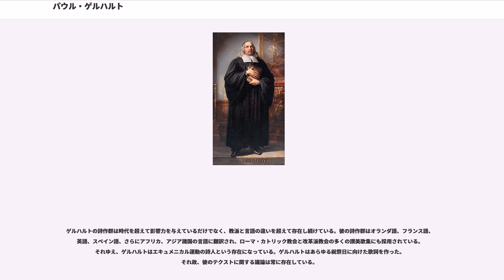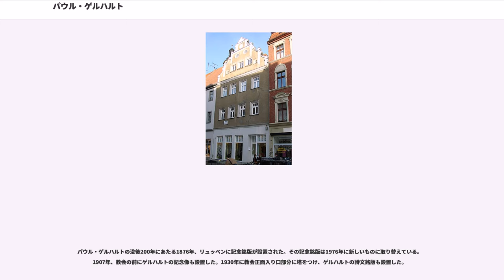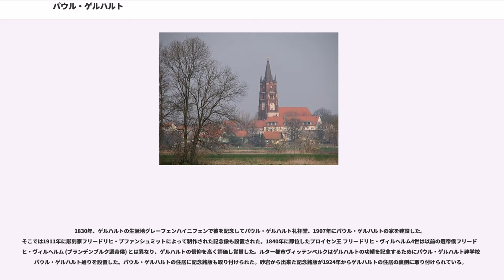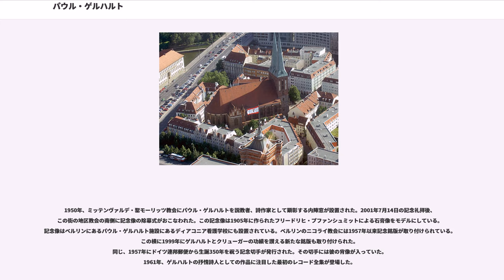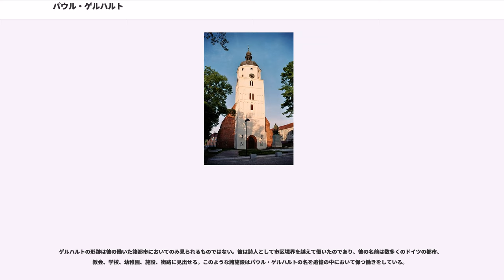パウル・ゲルハルト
パウル・ゲルハルト（Paul Gerhardt, 1607年3月12日 - 1676年5月27日）は、ドイツ、ブランデンブルク＝プロイセンの福音主義（ルター派）教会牧師、讃美歌作詞者。ゲルハルトはドイツの最も偉大な讃美歌作者であると見なされている。「血しおしたたる」などの彼の代表的賛美歌は英語・日本語の讃美歌集にも収録されている。彼が牧師として奉仕したベルリンやブランデンブルク地方のルター派教会は現在ベルリン＝ブランデンブルク＝シュレージシェ・オーバーラウジッツ福音主義教会に属している。いずれも教会組織としては合同教会に属しているが、ルター派教会の礼拝をおこなっている。

パウル・ゲルハルトは4人兄弟の2番目の子として飲食店を経営する家族の次男として、ハレとヴィッテンベルクの間の小さい町グレーフェンハイニフェンで生まれた。彼は父方の祖父の洗礼名を授かっている。彼の父、クリスチャン・ゲルハルトは1605年5月12日、ザクセン選帝侯領アイレンブルクにあるニコライ教会でザクセン領邦教会アイレンブルク地区長の娘ドロテア・スタルケと結婚式を挙げ、現在のザクセン＝アンハルト州グレーフェンハイニフェンに居を構えた。その地で長男クリスチャン、次男パウル(1607)、長女アンナ(1612)、次女アグネス(1619)が生まれた。
彼の父クリスチャン・ゲルハルトは家族を自身の飲食店経営によって養った。さらに、市参事会にも加わり、3度市長に選ばれている。パウルは街にある学校に通い、ラテン語と合唱の基礎知識を得た。ザクセン選帝侯領に住む領民たちと同様にゲルハルトも30年戦争によって飢餓、疫病の流行、兵士たちによる略奪に苦しめられた。彼の父は1619年に亡くなり、母も1621年に死去した。

1622年4月からパウル・ゲルハルトはライプツィヒ近郊のグリンマにあるギムナジウムに通った。彼の兄も通ったギムナジウムであり、ザクセン選帝侯領の牧師と官僚を多く輩出した名門校であった。そこでは、ルター派正統主義の神学者レオンハルト・フッターの著作『Compendium』(神学概論)が主要なテクストとして使われており、その内容がゲルハルトの神学的理解に影響を与えている。さらに、そのギムナジウムで中世の学芸とされていた自由七科 の文法学、修辞学、論理学、算術、幾何、天文学、音楽と詩学を学んだ。彼はこの学校を期待通りの成果を得て卒業している。修了証書には勤勉さ、従順さ、才能に秀でていると書き記されていた。終了試験に合格した3日後の1627年12月15日にパウル・ゲルハルトはこのザクセン選帝侯領のギムナジウムを離れ、大学に入学するためにヴィッテンベルクに旅立った。

1628年1月2日、ゲルハルトはヴィッテンベルク大学神学部と哲学部に入学を許可された。すでに彼は実家とギムナジウム等でマルチィン・ルターの教えに取り組んでいた。ヴィッテンベルク大学で彼はルター派正統主義の著名な神学者たち、さらにアウグスト・ブフナーのような詩作家から教えを受けた。そこで学と知己を得たことで、ゲルハルトは敬虔さと詩作を重ね合わせることになり、後に彼の作った賛美歌に影響をもたらすことになった。
修学時の金銭的援助としてヴィッテンベルク市区教会牧師で地区長補佐であったアウグスト・フライシュハウアーから家庭教師の職を提供され、ゲルハルトはその牧師館に住み込んだ。当時のヴィッテンベルクには30年戦争のため多くの避難民が押し寄せていた。さらに1636/37年においてペストが大流行した。当地の教会はペストによる犠牲者名簿を作成している。1637年4月7日、パウル・ゲルハルトの出生地周辺がスウェーデン軍によって完全に破壊された。1637年11月7日、ゲルハルトの兄クリスチャンが亡くなっている。ヴィッテンベルクでの様々な経験はパウル・ゲルハルトに大きな影響を与えた。1642年4月26日、そこでハンブルクの教授の息子の文学修士合格を祝うために、最初の機会詩をゲルハルトは書いた。
1643年、ゲルハルトはヴィッテンベルク大学での学びを終え、ベルリンへ向かった。当時のベルリンは30年戦争とペスト、天然痘と赤痢によって人口を半分以上減らしていた（戦争前1万2千人が終戦時5千人になった）。ベルリンにおいてゲルハルトはベルリン上級地方裁判所吏員のアンドレアス・ベルトホルト家において家庭教師の職を得た。家主の娘との結婚式に際して、ゲル...